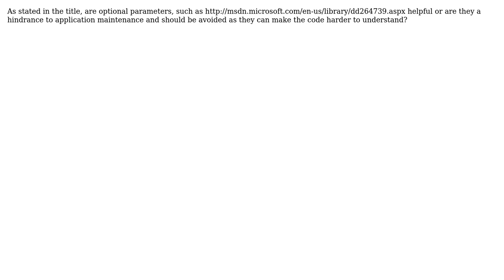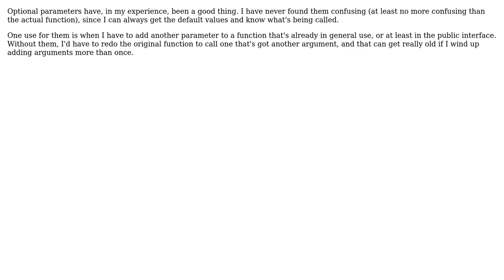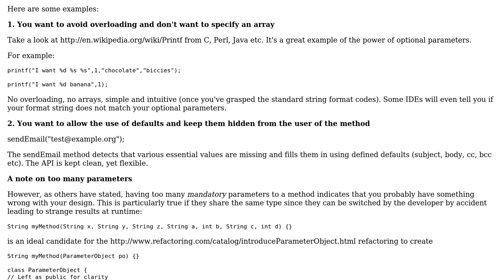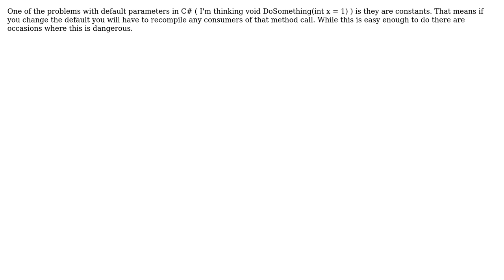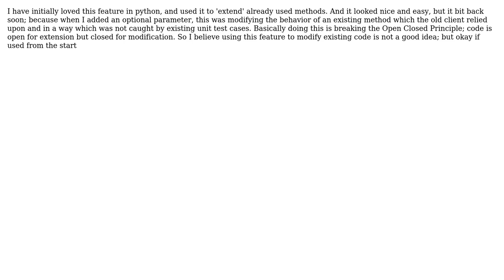Software Engineering: Are optional parameters helpful or a hindrance to application maintenance?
With thanks & praise to God, and with thanks to the many people who have made this project possible! | Content (except music & images) licensed under CC BY-SA | Music | Images & others | With thanks to user rjzii user Po-ta-toe user Pieter B user Martin Wickman user HardCode user Gary Rowe user dsimcha user David Thornley user DarenW user CaffGeek user Alex Punnen and the Stack Exchange Network Trademarks are property of their respective owners. You are responsible for your own actions.